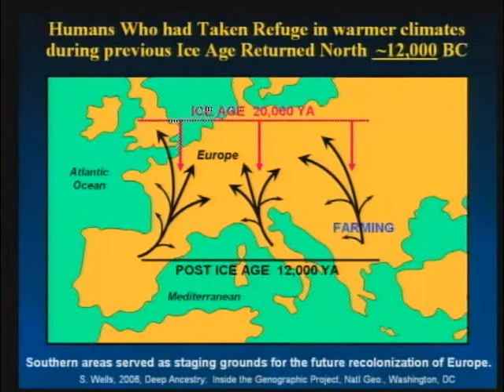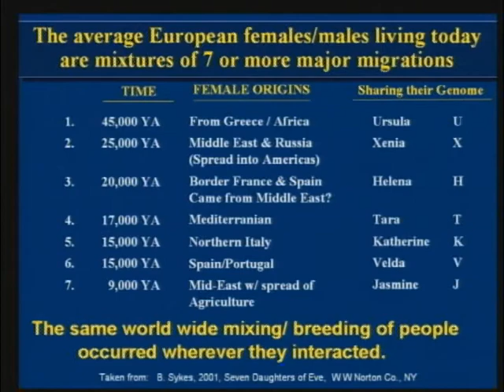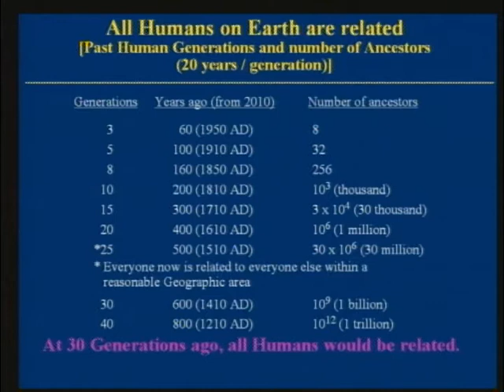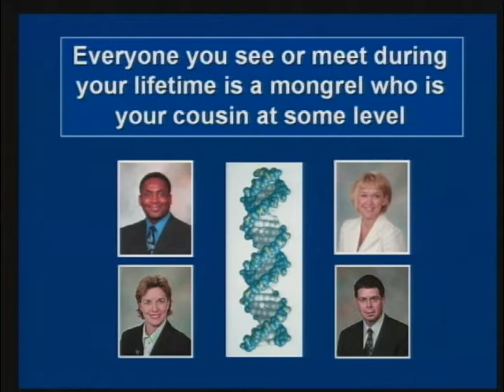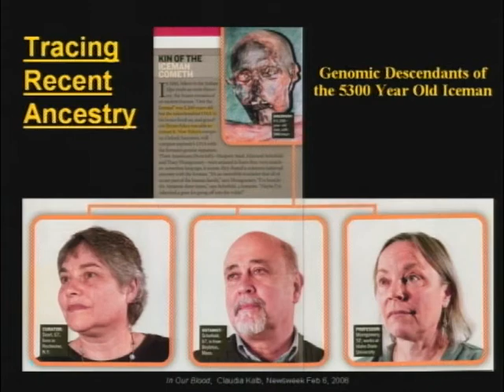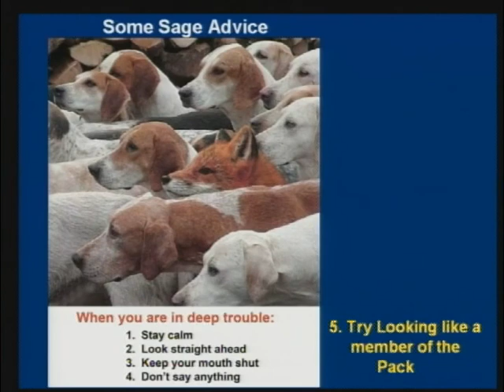The Myth of Race (part 3)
The Myth of Race illustrates how cutting-edge research into our DNA has proven that all human beings are so genetically close, that we are actually ALL one race.